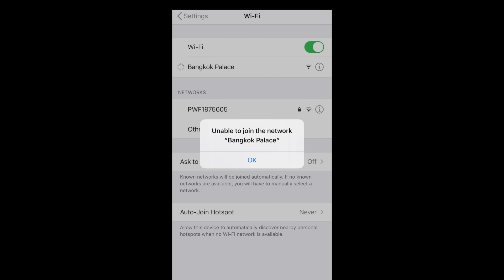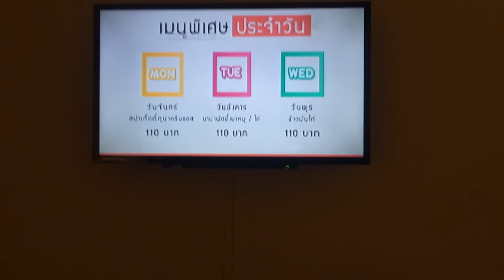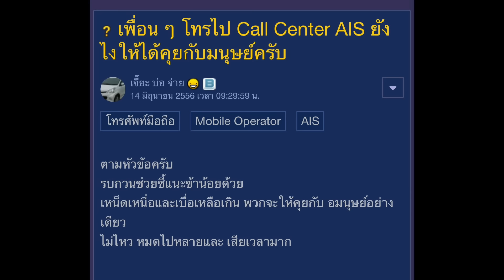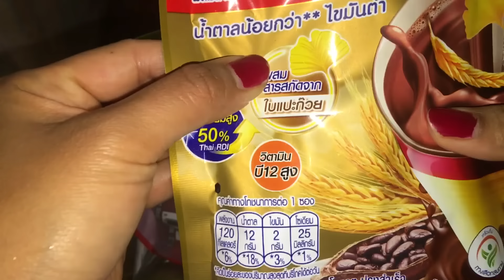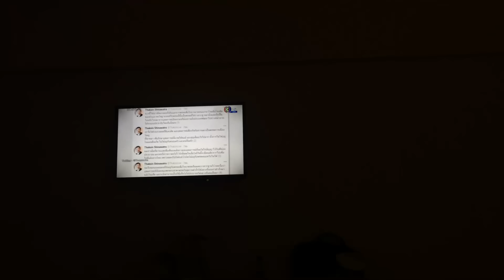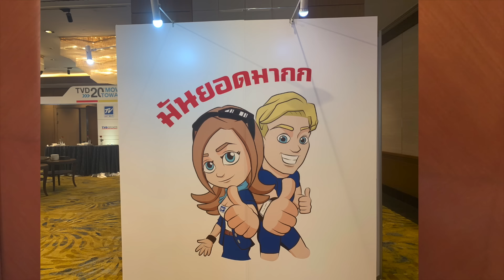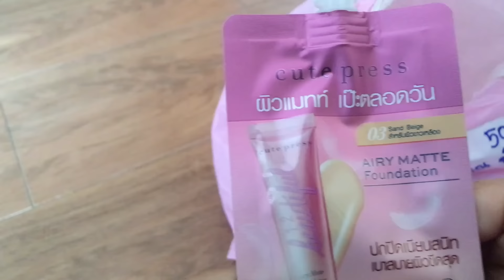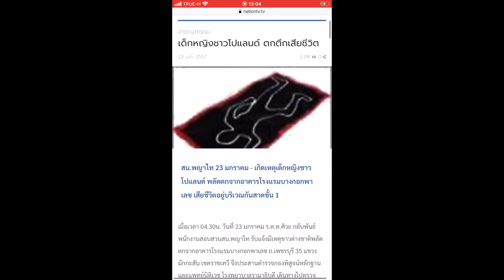EP.4 REALITY รีวิวชีวิตในสถานกักกันCOVID ของรัฐ (SQ) แยกกันเราอยู่ รวมหมู่เราตาย ถ้าเจอผีก็ชิหายค่ะ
ขอบคุณสำหรับการสนับสนุนค่ากะปิ น้ำปลา ปลาร้า อาหารแมวนะคะคุณขา
เลขบัญชี:
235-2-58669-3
ธนาคารTMB (ทหารไทย)
ธริษตรี ดาโนว์
🌟(เมื่อทำการโดเนทแล้ว กรุณาแจ้งมาในinbox ทางFacebook
*หากอายุต่ำกว่า 18 ปี กรุณาปรึกษาผู้ปกครองก่อนสนับสนุนนะคะคุณหนู กินอยู่อย่างไร เหงาไหม วันๆทำอะไร เจอผีหรือเปล่า

Your Sunday(Sunday Morning of Maroon5)-Sunny Shin(Prod.Ampoff)